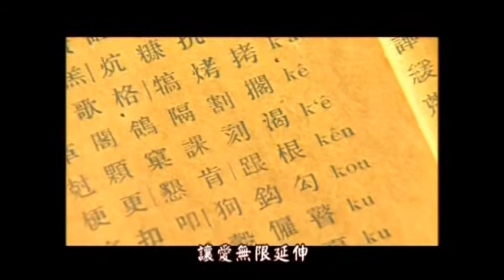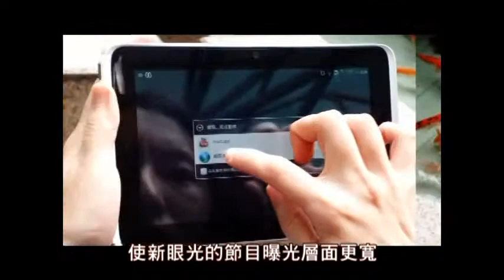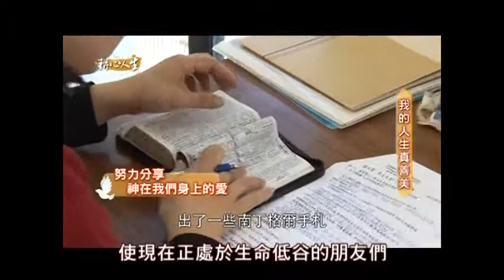陳宏文牧師 - 成為復活能力的帶原者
2012年4月15日教會錄影, 國語堂證道+東1組獻詩+聖歌隊獻詩+青崇輔導介紹+特別介紹(請耐心觀看)